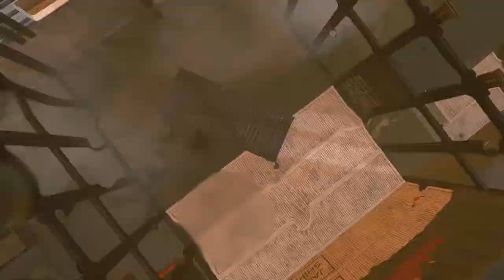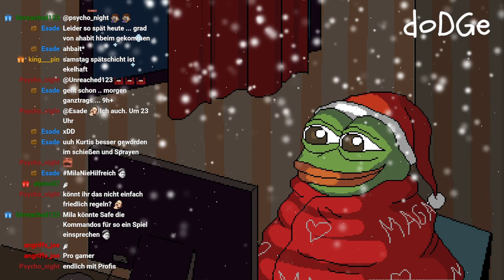#0002 | 🙈 Kurtis Kush - 🎭 [Battlefield 2042]